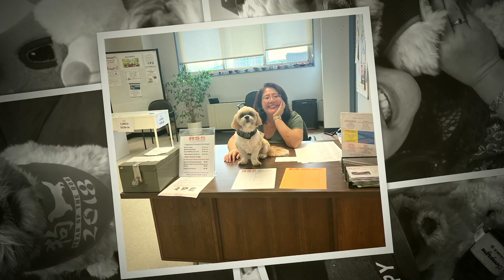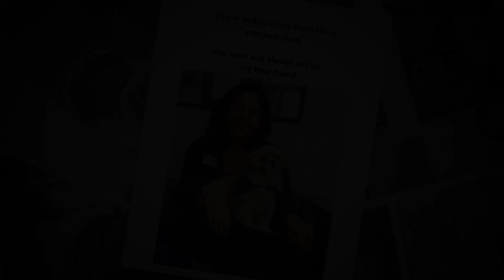Foo Foo's Full Memorial Video - by Al Perez - October 2023